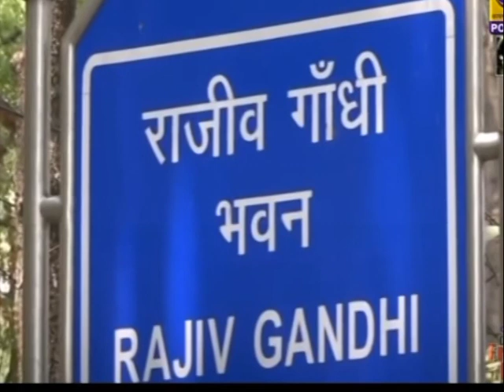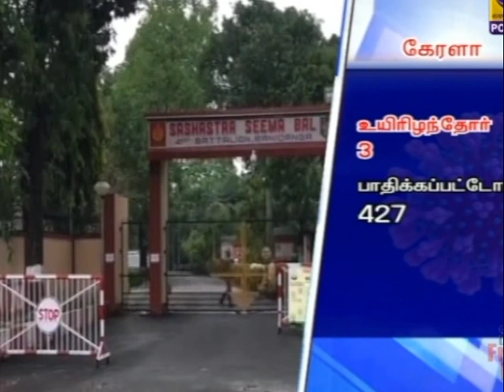இந்தியாவில் 20,471 பேர் பாதிப்பு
இந்தியாவில் கொரோனா தொற்றால்  பாதிக்கப்பட்டோர் எண்ணிக்கை 20 ஆயிரத்து 471  ஆக அதிகரிப்பு - சுமார் நான்காயிரம் பேர் குணமடைந்து வீடு திரும்பினர். உலகளவில் உயிரிழப்பு 1 லட்சத்து 84 ஆயிரத்தை கடந்தது.